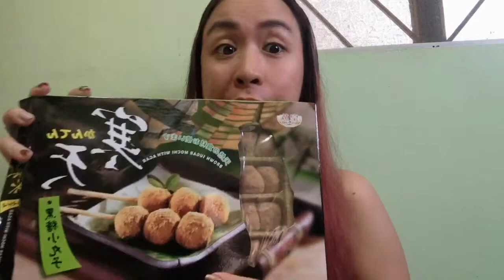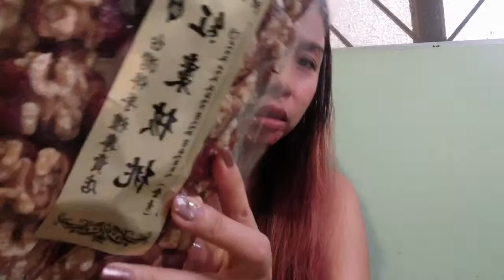TRYING TAIWANESE SOUVENIR SNACKS